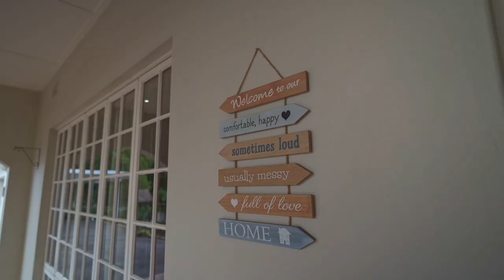Lovely suburban home with an abundance of amenities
As you drive down the panhandle through the two entrance gates, you're greeted by a beautifully manicured property.